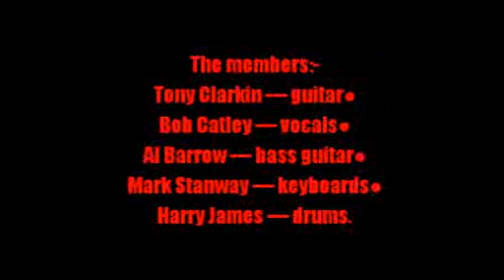Magnum:-'Brand New Morning'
From the album:-'Brand New Morning' (August 2004)